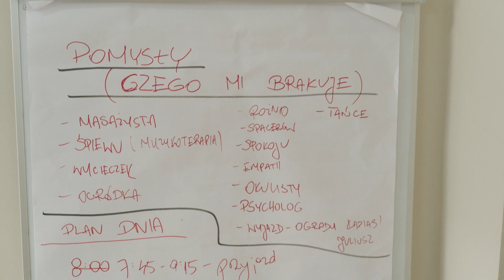Marzena nie patrz na pesel, tylko się wesel! 👴🧓| Małe światy według Marzeny Rogalskiej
🌍 Oglądaj "Małe światy według Marzeny Rogalskiej" w niedziele o 16:30 w TVN Style i w Playerze

🌍 Trzy przesympatyczne seniorki, które początkowo się nie znały, porzuciły swoje dotychczasowe życie i zamieszkały w jednym mieszkaniu. Taka komuna to eksperyment na skalę kraju! Felicja Wolny (87 l.), Fela Berger (83 l.) oraz Maria Korga (78 l.) udowadniają, że życie nie kończy się w momencie przejścia na emeryturę, a swoją energią życiową mogą obdarować niejednego 30-latka.